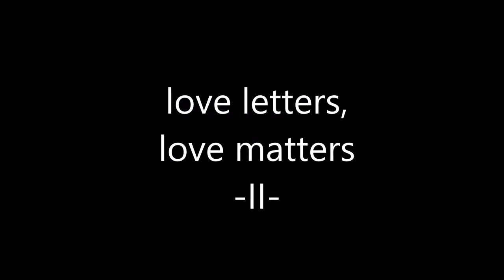NICI Jolly Mäh - love letters II